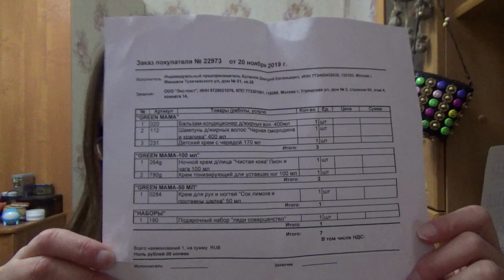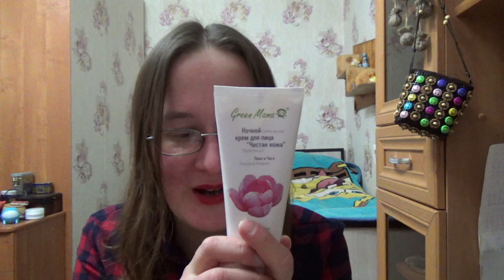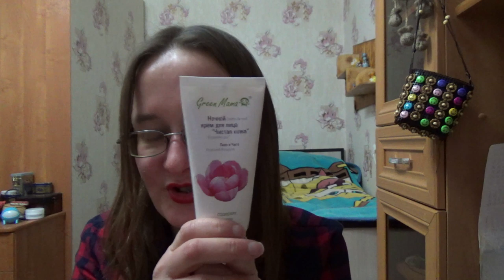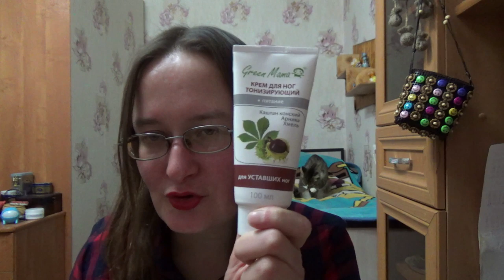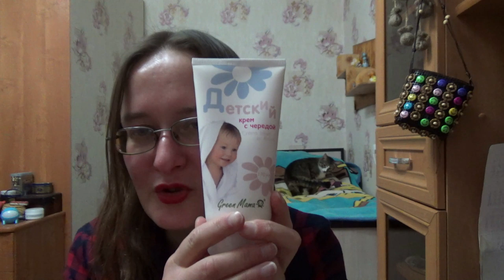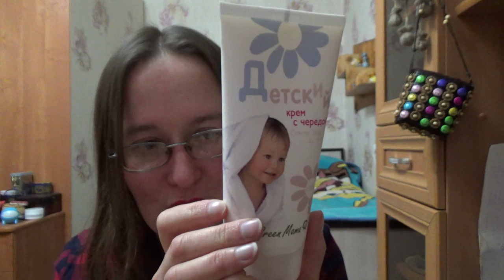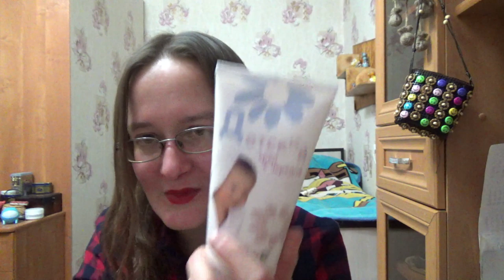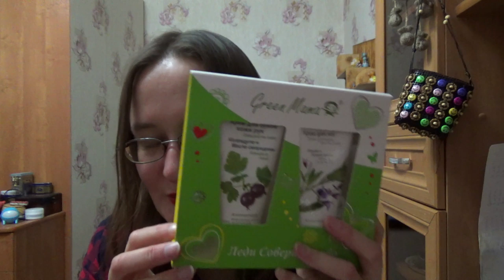greenmama в подарок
Привет! Этот ролик от 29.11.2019.

Если хотите мне что-то прислать или написать письмо:
152616, Ярославская обл, г. Углич, Косырева Ольга Игоревна, до востребования ;-)